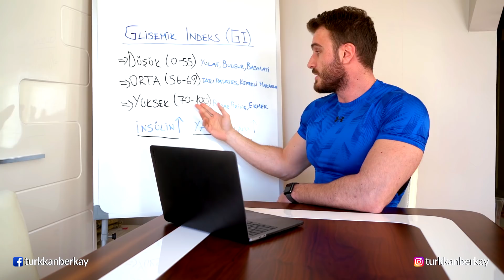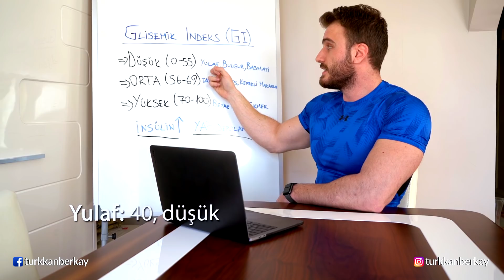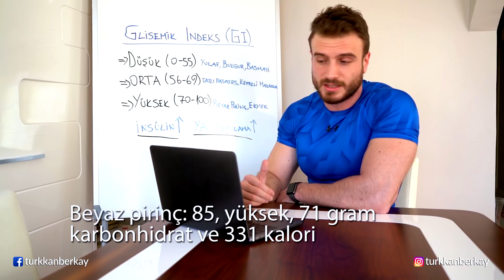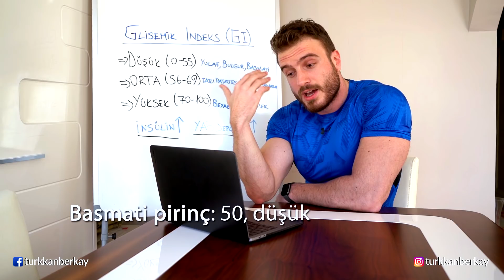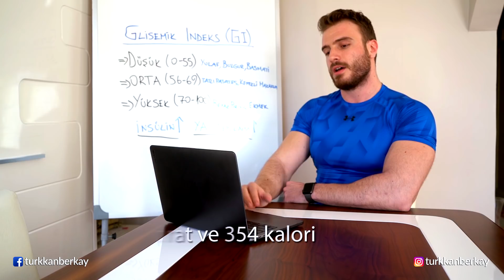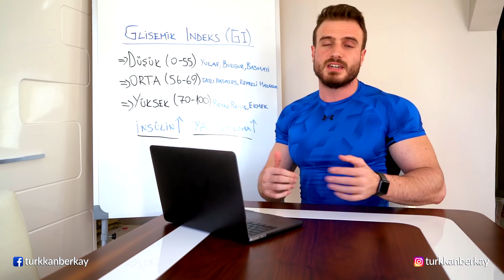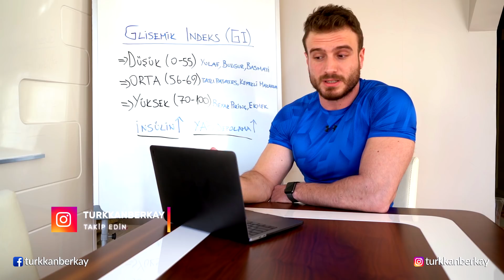KARBONHİDRAT TÜKETİMİ NASIL OLMALI | BASMATİ, YULAF, BALDO, PATATES, MAKARNA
Yağ yakımı veya kas gelişimi için karbonhidrat tüketimi nasıl olmalı, glisemik indeks nedir ve vücudu nasıl etkiler, en sık tercih edilen karbonhidratlar nasıl tüketilmelidir?

Fitness ve beslenmeyi sağlık & bilimi ön planda tutarak mühendis yaklaşımıyla ele aldığım kanalımda örnek antrenman programları, beslenme & antrenman tüyoları, fit tarifler ve samimi videolar bulabilirsiniz.